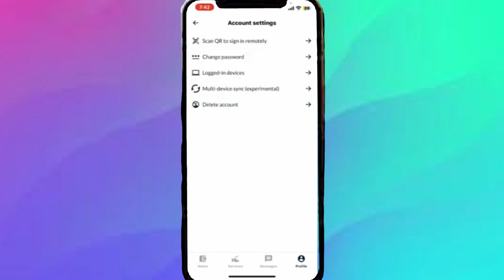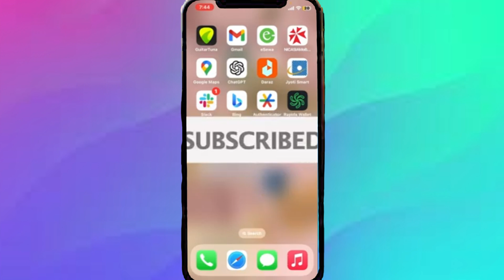Cómo cerrar sesión en todos los dispositivos en Nunchuk Wallet 2024